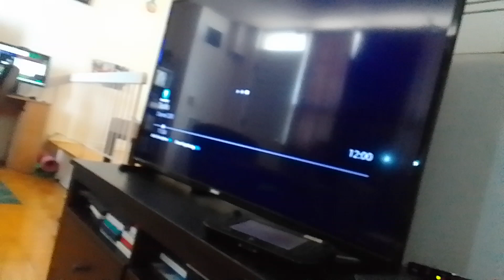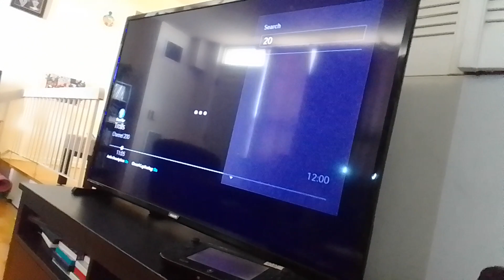akumatize shadybug & claw noir Betterfly & ubiquity sings zero to hero miraculous world paris tales